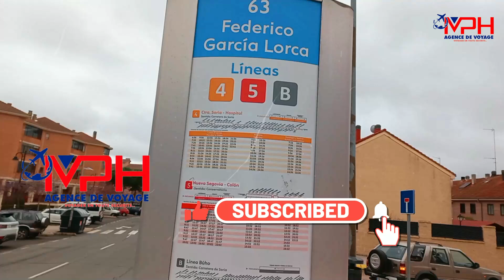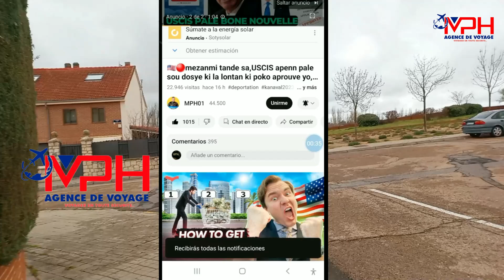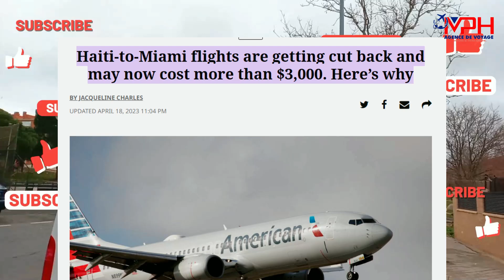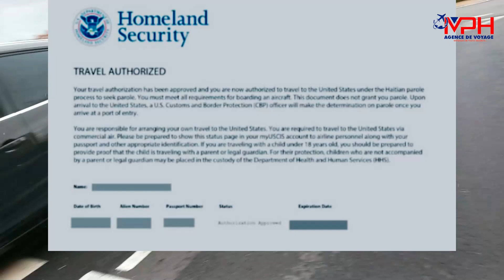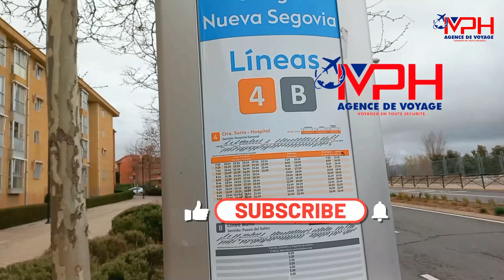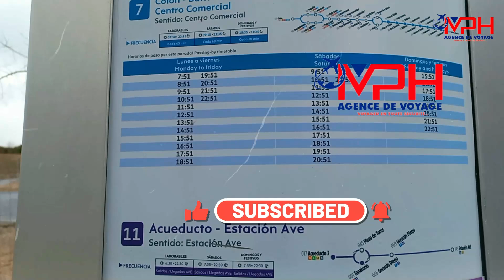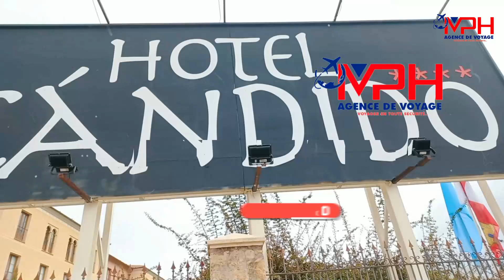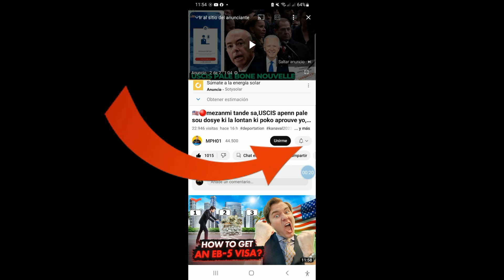MEZANMI MOUN JANVIER FEVRIER MAS AVRIL KI NAN PROGRAM BIDEN NAN,GEN NOUVEL POU NOU